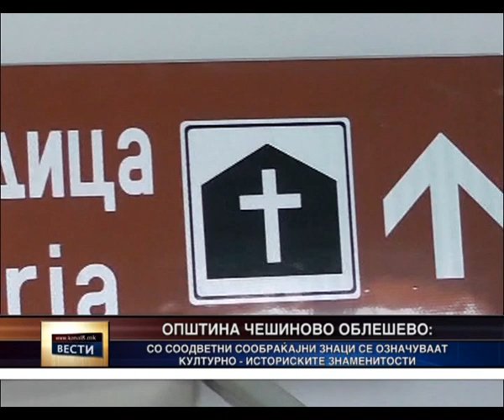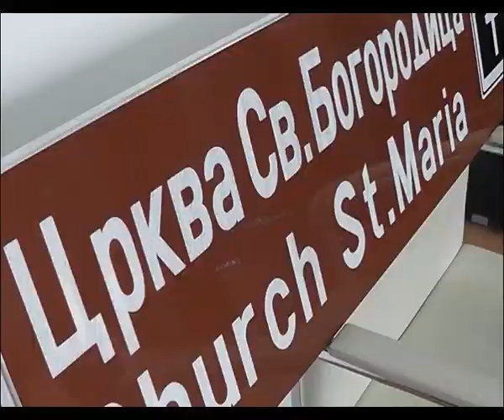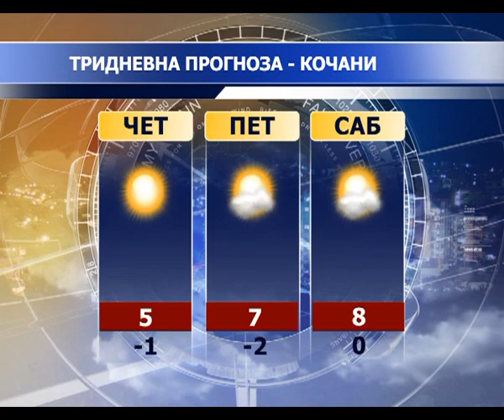Kanal 8 - Vesti 15.12.2015